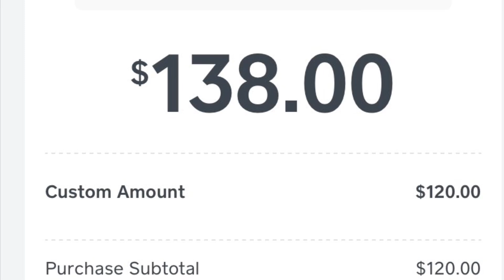NEW HAIR WHO DIS? 🥰🤣